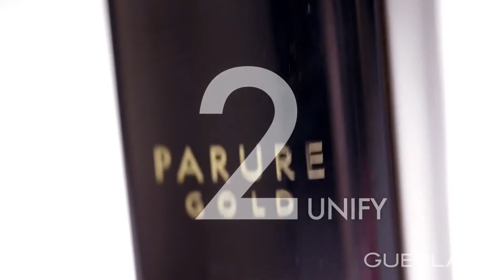4 خطوات للحصول على لوك متوهج من جيرلان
تابعي الفيديو وطبقي هذه الخطوات الأربع للحصول على لوك متوهج ومضيء للبشرة من جيرلان:
الخطوة الأولى:
تحضير البشرة باستخدام برايمر l’or.
الخطوة الثانية:
توحيد لون البشرة باستخدام كريم الأساس Parure Gold.
الخطوة الثالثة:
إضاءة البشرة باستخدام قلم Preciousr light وتوزيعه حول العينين والفم.
الخطوة الرابعة:
باستخدام Parure Gold الفاونديشن الكريمي بصيغة البودرة، قومي بتوزيعه بالتساوي على بشرتك.